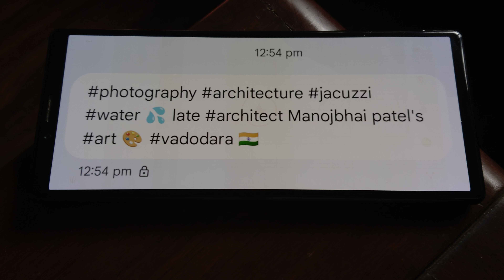💦 late architect Manojbhai patel's art 🎨 vadodara 🇮🇳